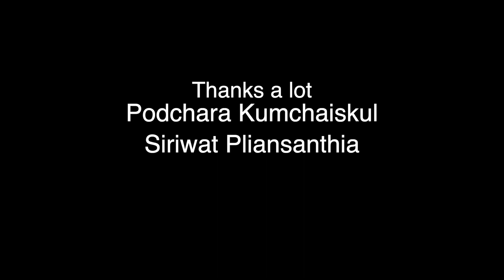REVIEW ARCHTOP GUITAR Model Z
Guitar model Z & Bass archtop
Thanks a lot.
Guitarist Podchara Kumchaiskul
Bassist Siriwat Tae Pliansanthia